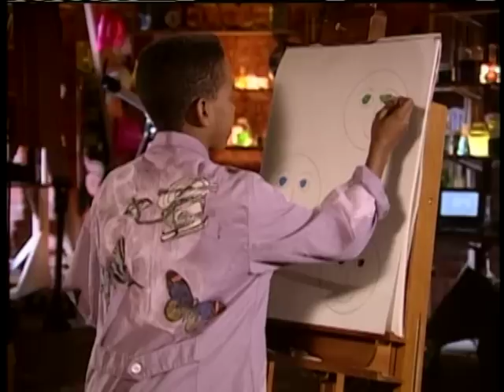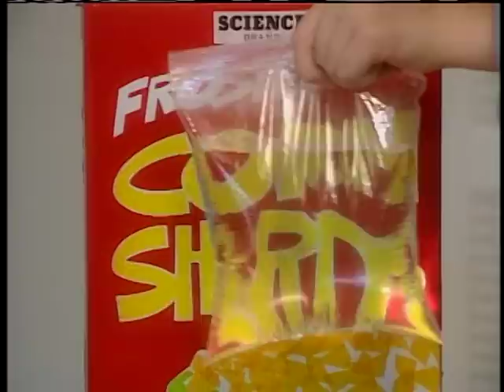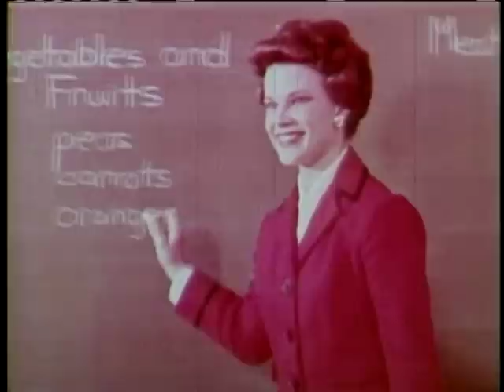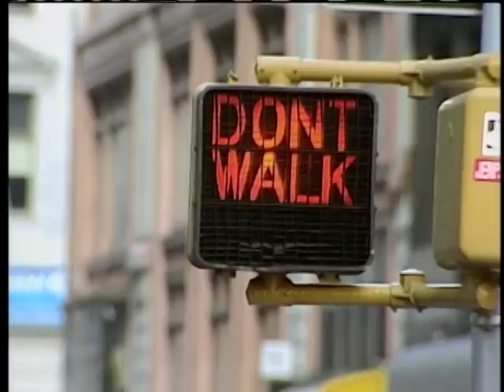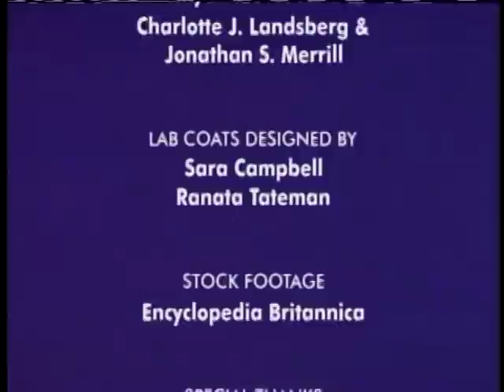Bill Nye The Science Guy - S01E20 - Eyeball - 480p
Episode Description:
Look no further ... Bill Nye is on the ball - the eyeball. For their small size, your eyes do an important job. By working with your brain, your eyes can tell the difference between thousands of different colors. They can follow a fast-moving hockey puck across the ice. They are even sending messages to your brain about what you're reading right now. Eyes work a lot like a camera. They take in light, focus light, and make images. With help from the brain, your eyes help understand the world around you. Light bouncing into your eye passes through an opening called the pupil. If you look in the mirror, your pupil is the black area in the middle of your eye. The pupil can open or close, depending on the brightness of the light. After passing the pupil, the light is focused onto the back of your eye by the lens, a thin layer of cells. On the back of your eye are special cells called rods and cones that are sensitive to light.